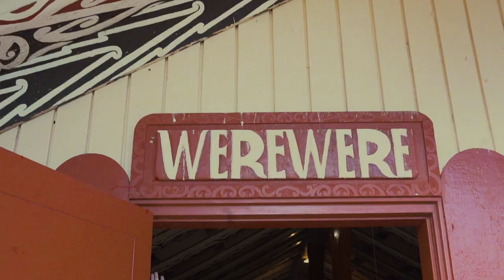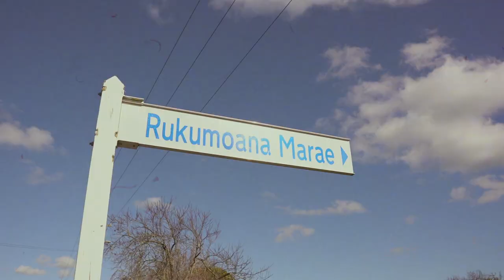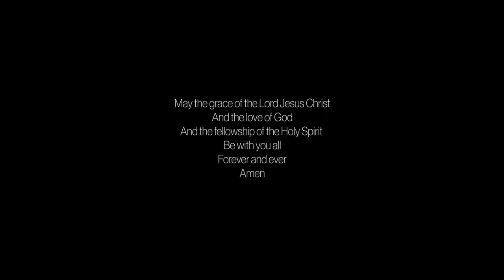Noho Marae 2022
Three students, one faith and a journey into the space where culture and faith intersect.

As we reflect on “Te Wiki o te Reo Māori”, join our three students as they navigate the tensions and beauty of cultural identity during our Equippers College Noho, at the beautiful Rukumoana Marae in Morrinsville.

To the wonderful and generous Whānau o Rukumoana Marae.. He mihi aroha atu nei ki a koutou katoa ❤️🖤

For more details or to apply to study at Equippers College head